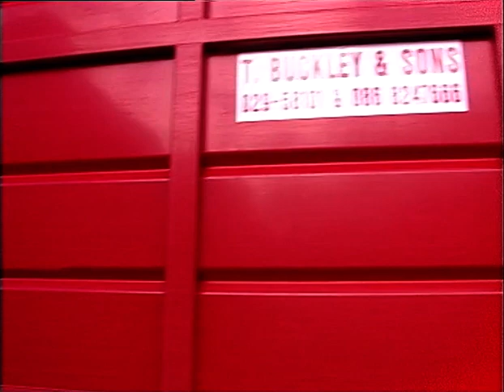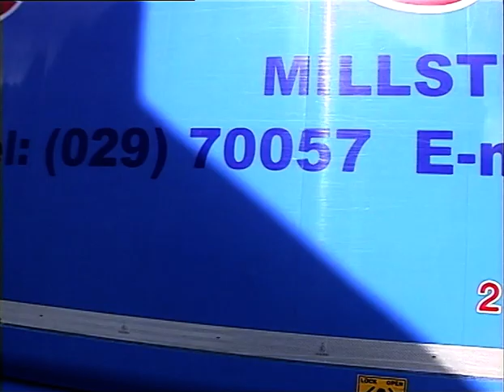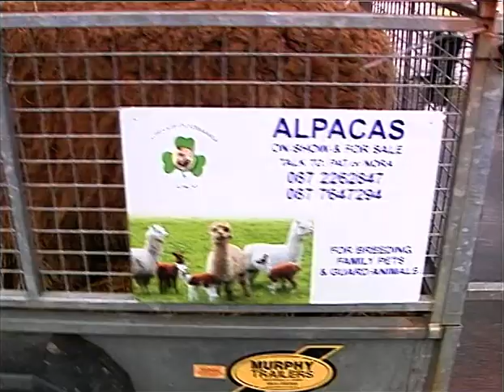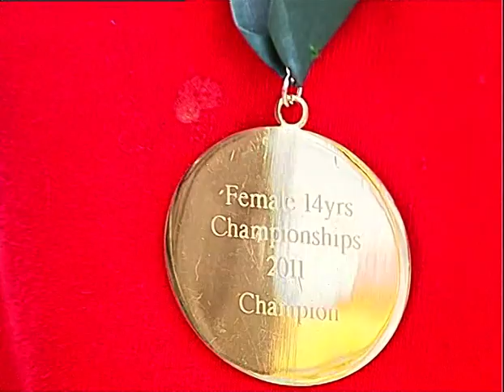St. Patrick's Day Parade Carriganima 2011. LTV